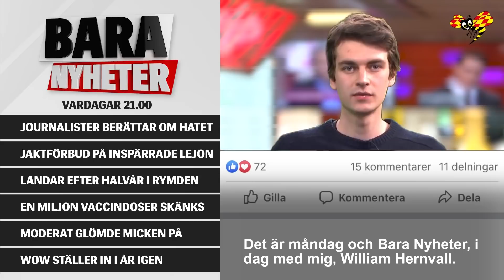Politikern glömmer mikrofonen påslagen i Zoom-möte: “Vi har redan beslutat om dem, idiot”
Få dagens händelser summerade på några minuter.
Bara nyheter, måndag 3 maj:
• Pressfrihetens dag – Expressen-journalister berättar om hatet och hoten
• Sydafrika förbjuder jakt på lejon i fångenskap
• Astronauterna har landat i mexikanska golfen – efter halvår i rymden
• Sverige skänker en miljon vaccindoser till fattiga länder
• Moderatpolitiker glömmer mikrofonen påslagen: “Idiot”
• Way out West ställs in i år igen
Bara nyheter sänds varje kväll, 21.00 måndag till fredag.